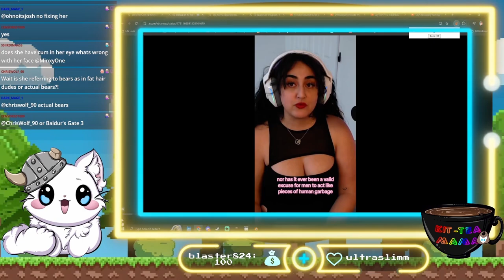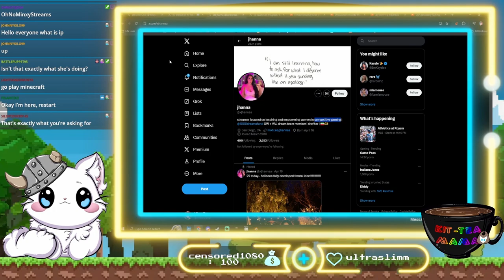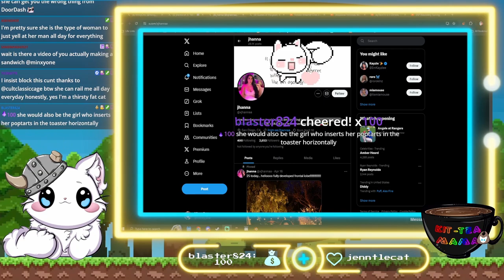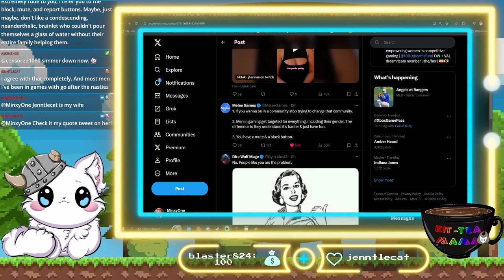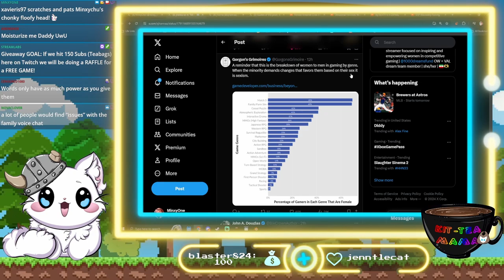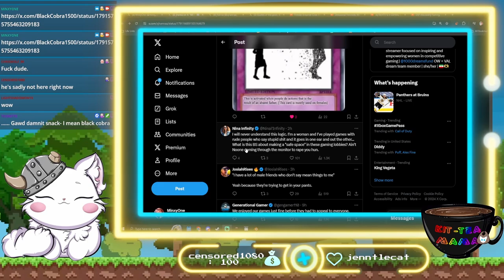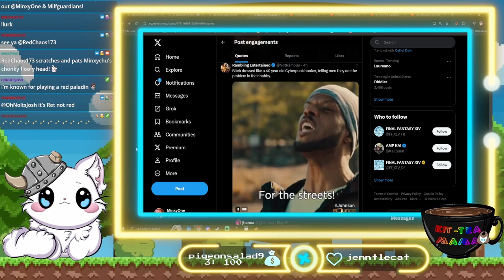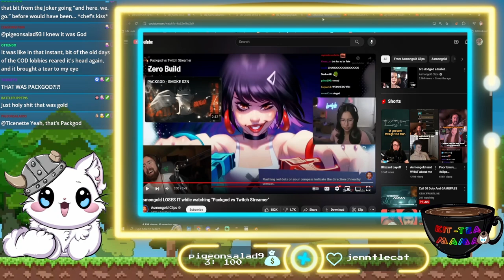MEN Are The Problem With The Gaming Community? HUH? Toxic Girl "Gamer" Loses Her WHOLE Brain.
Twitch streamer takes pop shots at men, while demanding to be protected.